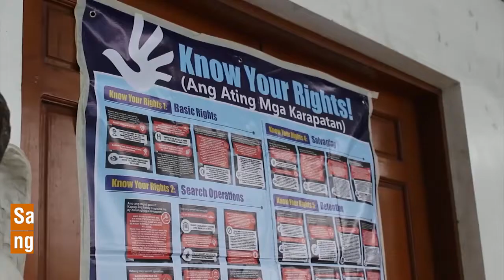Project SPEED Intro Video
Ang bawat isa ay may karapatan. Ang bawat buhay ay may dignidad. Kaya naman, ang IDEALS Inc. ay may layuning isulong ang karapatan ng bawat isa at tumulong na maihatid ang hustisya. Sa pamamagitan ng pagbibigay ng libreng legal missions, human rights education, at paralegal trainings sa mga komunidad.
IDEALS Inc. is an alternative lawyering group committed to upholding human dignity, facilitating access to justice, and asserting rights with the poor and marginalized.